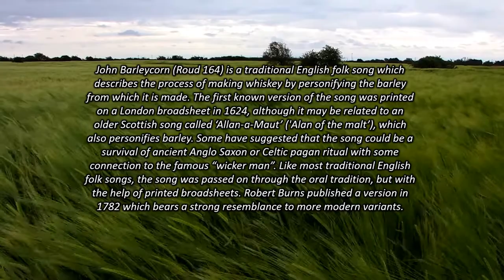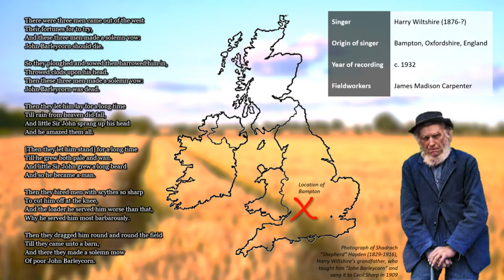John Barleycorn | Five authentic recordings of a mystical English folk song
John Barleycorn (Roud 164) is a traditional English folk song which describes the process of making whiskey by personifying the barley from which it is made. The first known version of the song was printed on a London broadsheet in 1624, although it may be related to an older Scottish song called ‘Allan-a-Maut’ ('Alan of the malt’), which also personifies barley. Some have suggested that the song could be a survival of ancient Anglo Saxon or Celtic pagan ritual with some connection to the famous “wicker man”. Like most traditional English folk songs, the song was passed on through the oral tradition, but with the help of printed broadsheets. Robert Burns published a version in 1782 which bears a strong resemblance to more modern variants.

00:00 Introduction

00:46 William Short | Lincolnshire, England | 1908
02:55 Harry Wiltshire | Oxfordshire, England | c.1932
04:44 Fred Jordan | Shropshire, England | 1966
07:34 Michael Flannagan | County Clare, Ireland | 1974
10:34 O.J. Abbott | Quebec, Canada | 1957